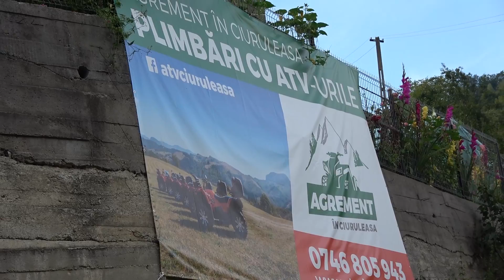Caii domnului Daniel Bexa de la Ciuruleasa, Alba - 2018